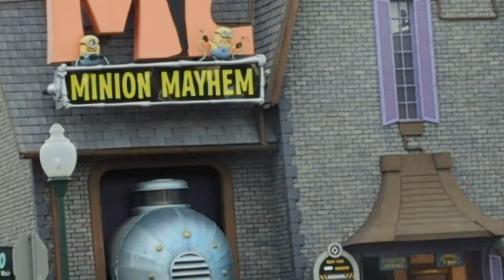Halloween Horror Nights 31 - Opening Ceremony - Universal Orlando Resort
Please feel free to use this footage in your projects.